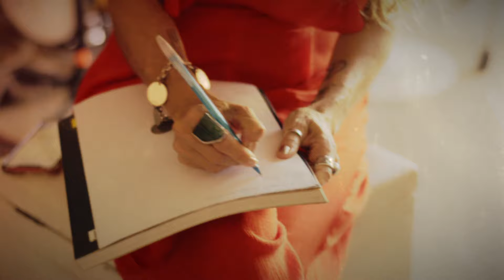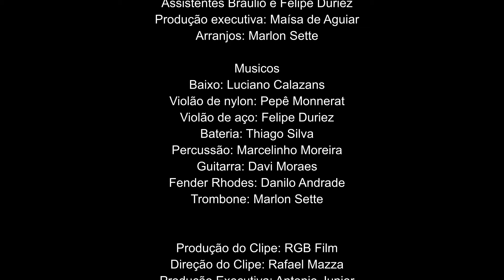Dora Vergueiro | Calmaria (Vídeo Oficial)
Vídeo oficial "Calmaria" de Dora Vergueiro.

Baixo: Luciano Calazans
Bateria: Thiago Silva
Percussão: Marcelinho Moreira
Guitarra: Davi Moraes
Fender Rhodes: Danilo Andrade
Trombone: Marlon Sette

Calmaria (Luís Carlinhos e Dora Vergueiro)

Baby
Essa música eu fiz pra você
Pra quando você quiser dançar
Pra quando você quiser sorrir
Baby
Pra quando você quiser chorar
Pra quando você quiser partir
Toda calmaria para te servir
Companhia certa pra um café
Uma melodia boa de se ouvir
Dia lindo vem comigo andar a pé, na fé
Sem amargura pra se perdoar
Sem armadura pra se defender
Porque
Tá tudo aí pra viver
Lindo poder se entregar
Sem nunca se arrepender